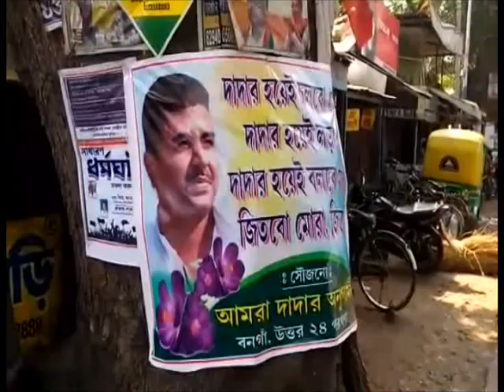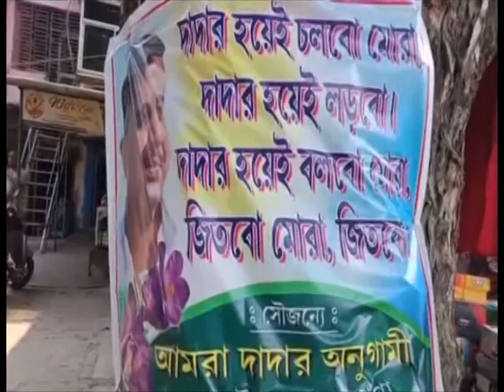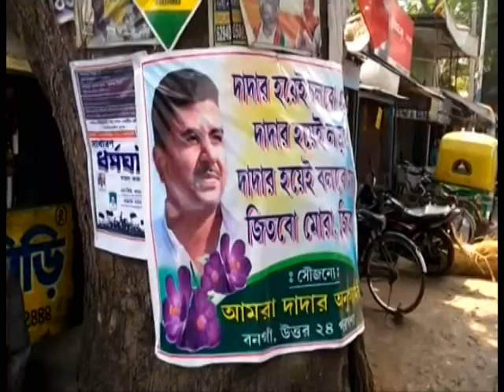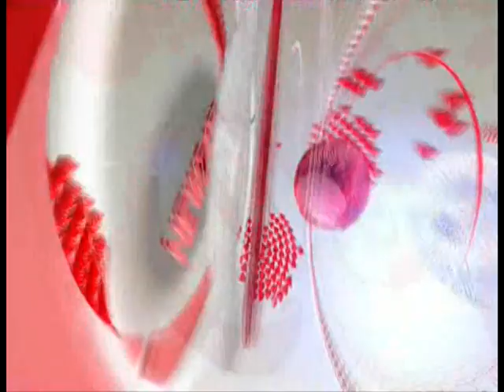বুধবারের(18.11.2020) সব খবর